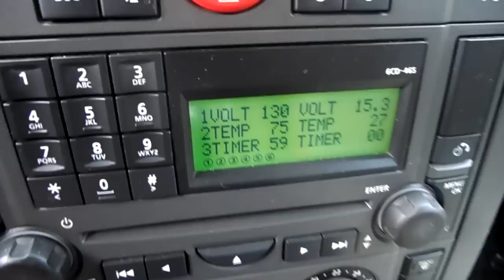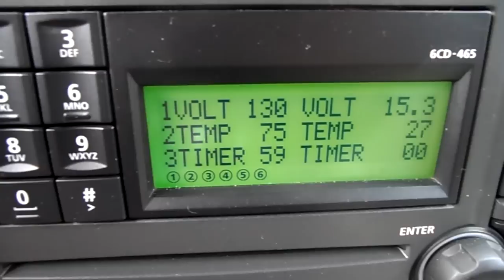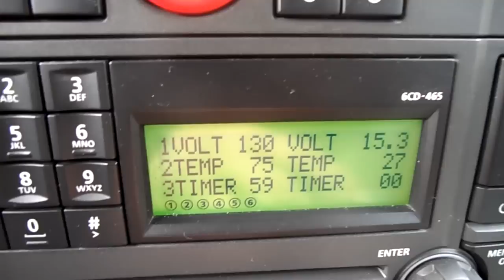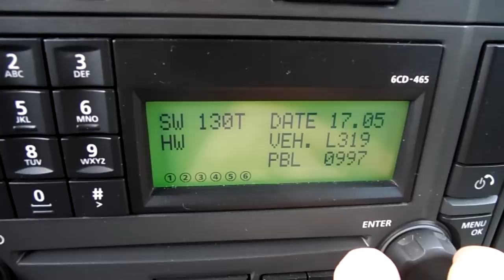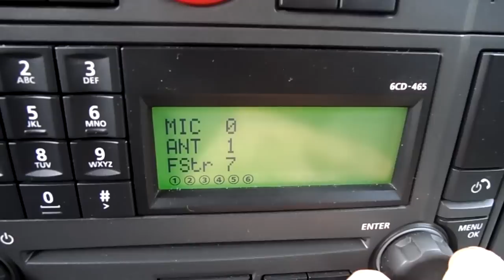Hidden setting D3 radio